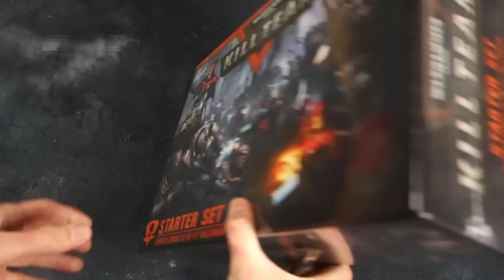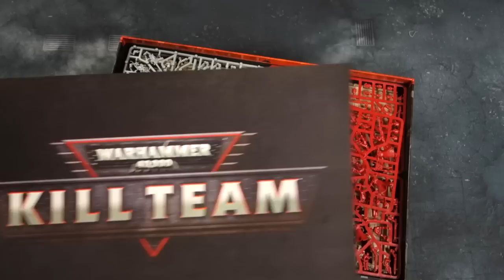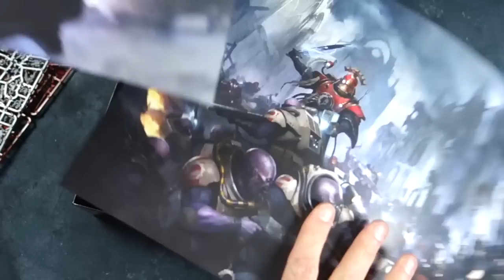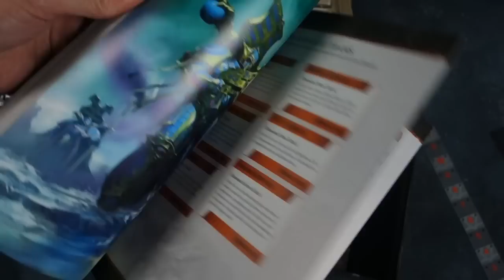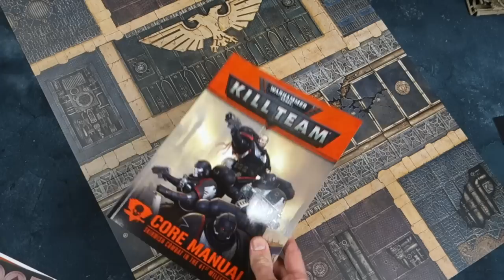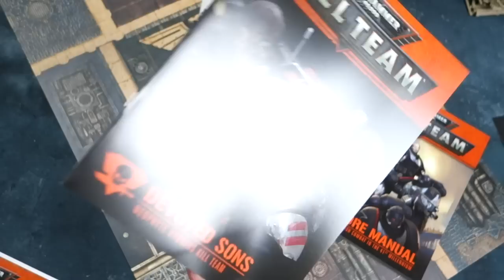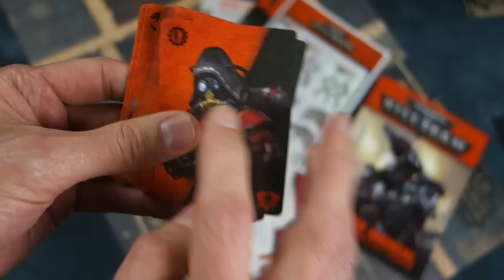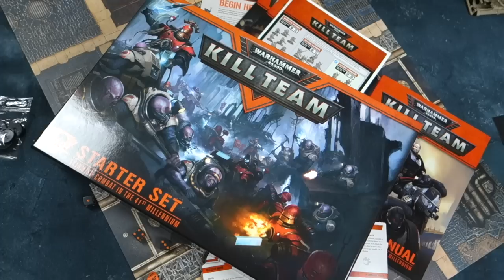The Joy of Unboxing: Warhammer 40,000 Kill Team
The Esoteric Order of Gamers unboxes Warhammer 40,000: Kill Team. But more importantly, it's the EOG's 200TH VIDEO! And they said it wouldn't last ...

to find essential quality content for the gamer who loves immersive, thematic tabletop games – including hundreds of professional quality rules summaries and reference sheets for popular games.

Any questions, comments, or suggestions? Let me know and I'll always reply!